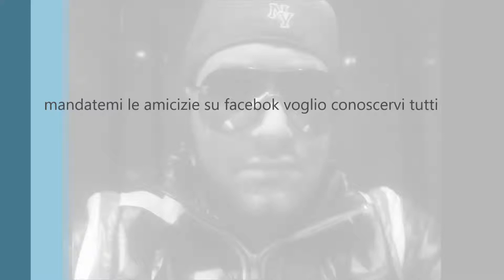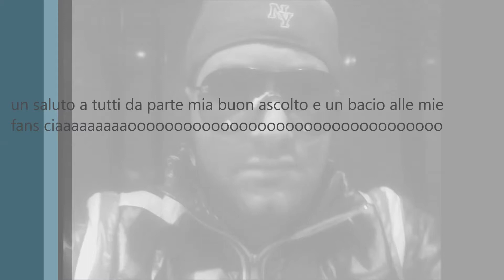pino sgaramella indifferentemente dal 1cd provini